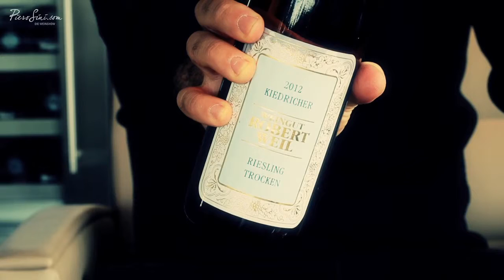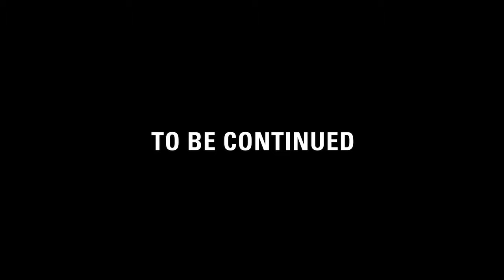Weingut Robert Weil with Wilhelm Weil part.1 #075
Big honour today. In this episode Wilhelm Weil and me are talking about the winery and history of Weingut Robert Weil (Rheingau|Germany) and tasting the entry wine Kiedricher Riesling trocken 2012 (July 11. 2013).

FEATURED WINE ---

WEINGUT ROBERT WEIL. KIEDRICHER RIESLING TROCKEN 2012
Country: Germany
Wine region: Rheingau
Locality: Kiedrich
Vintage: 2012
Variety: Riesling
WEINGUT ROBERT WEIL
KIEDRICHER RIESLING TROCKEN

Pale yellow-grey coloured. Exhibits fine, delicate and very elegant aromas of white peaches, mango and herbs. Absolutely focused and trained. With apparent minerals nuances of weathered soil. Dry. Comes a long with a great juiciness, balanced acidity and a gorgeous structure. This village wine from Kiedrich offers a fabulous grip on the palate. Best now through 2020 (July 2013) 90 PS